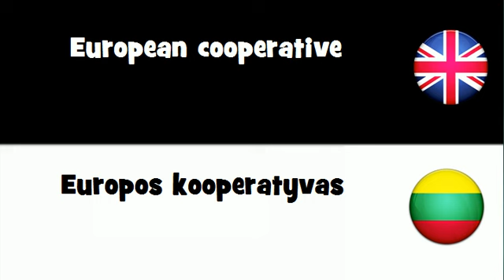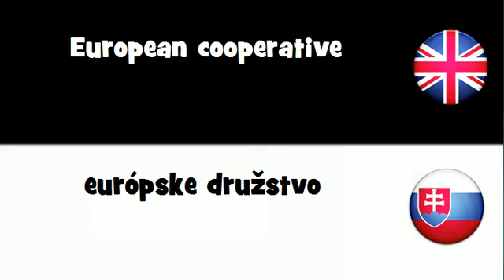SAY IT IN 20 LANGUAGES = European cooperative